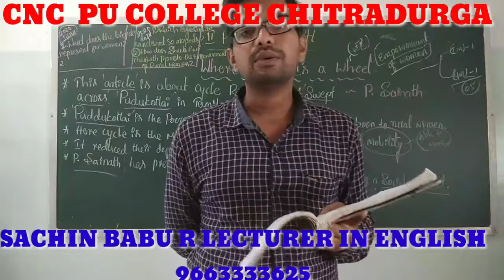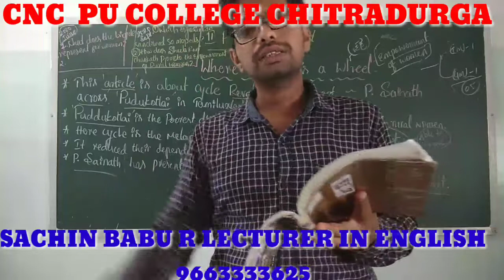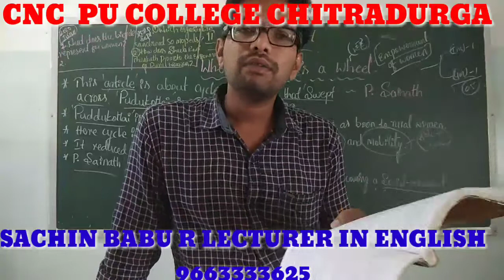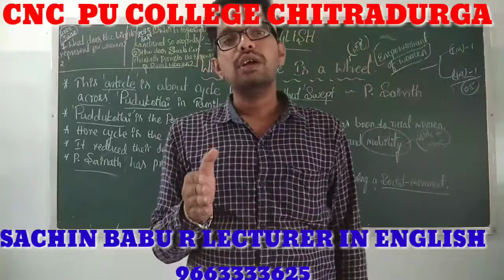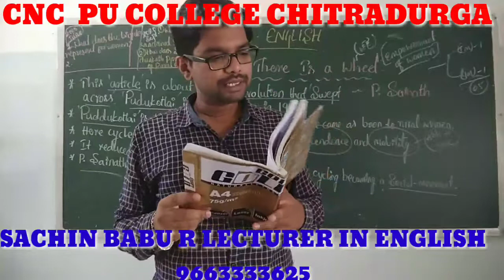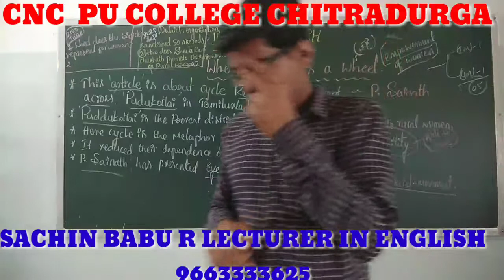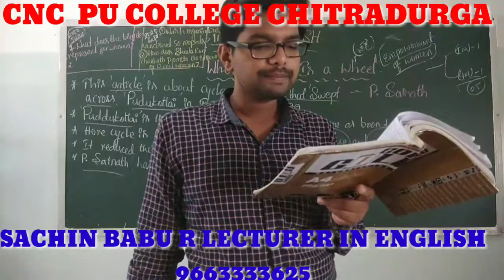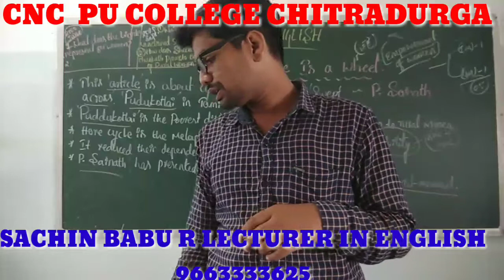II PUC ENGLISH "WHERE THERE IS A WHEEL".PART-2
SACHIN BABU R
HOD OF ENGLISH
CNC PU COLLEGE
CHITRADURGA
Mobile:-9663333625